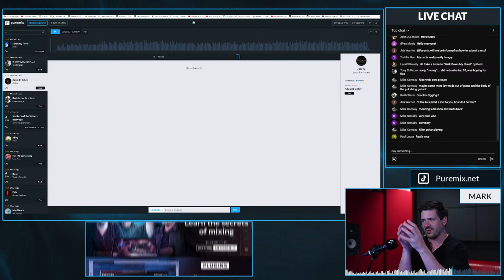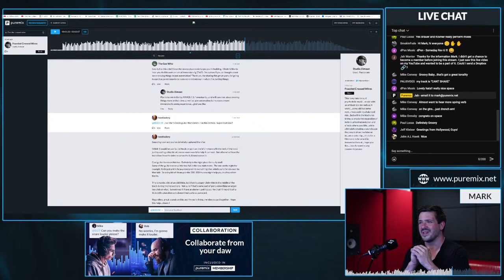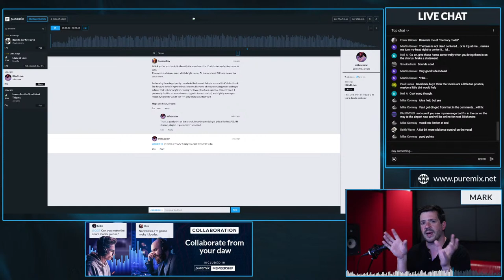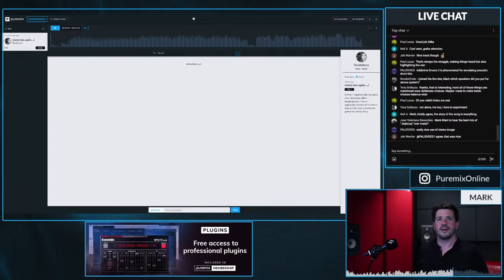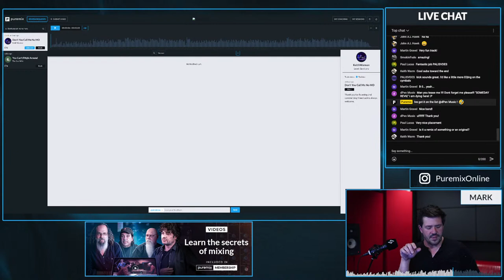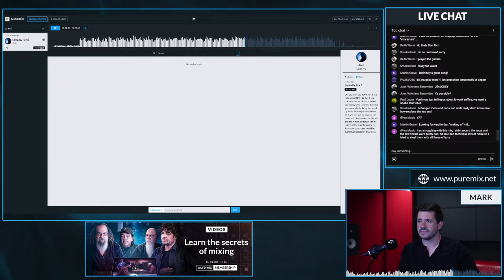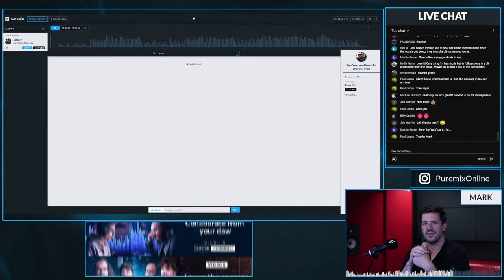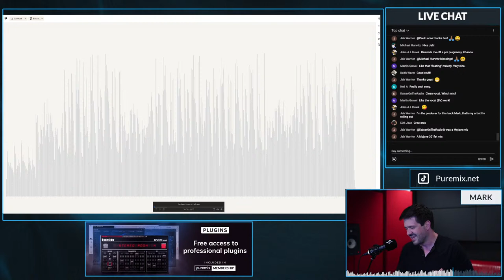Mix Tank w/ Mark Abrams - Submit your song, Get feedback!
Mix Tank is a pro members-only feature. Think of it as a "think tank" for your music. It's a unique way to get feedback on your work from your fellow Puremix members or one of our mix coaches!